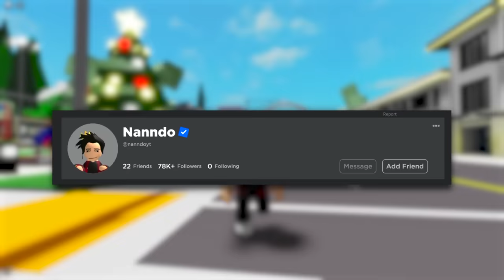NOVOS SEGREDOS do BROOKHAVEN RP